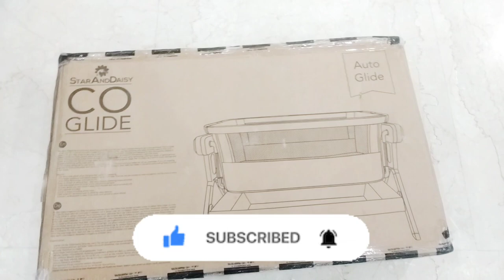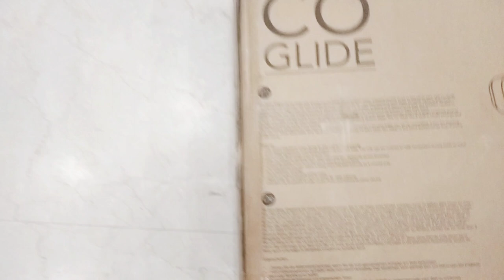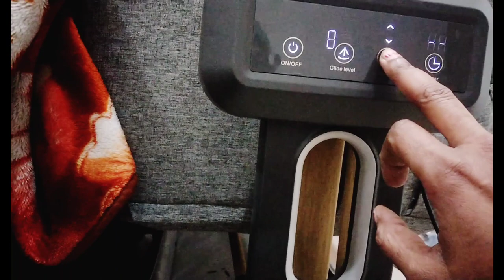FULLY AUTOMATIC ELECTRIC BABY CRADLE SWING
StarAndDaisy Co-Glide Electric Automatic Baby Cradle Swing, Cradle Co-Sleeper Baby Cradle With Multi-Height Adjustment, Stylish Wood Finish Legs, Mosquito Net Protection For Newborn Baby to 2 Years